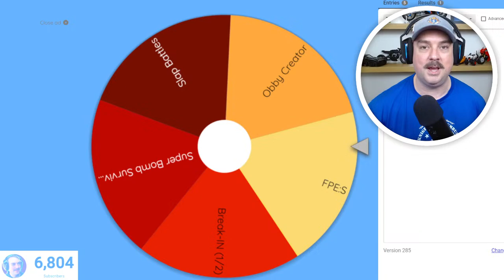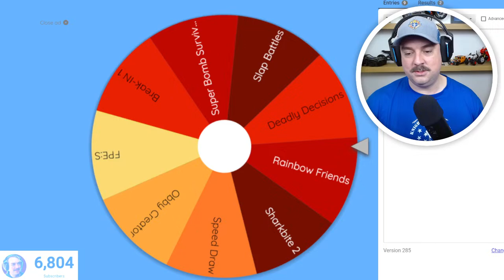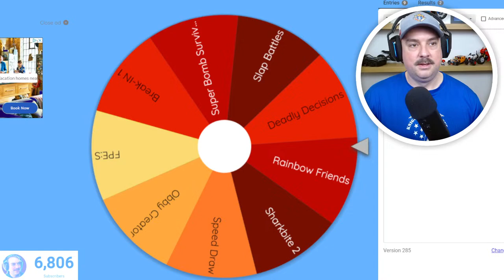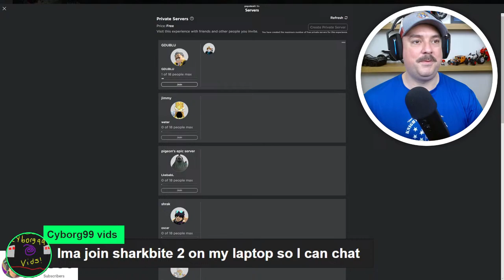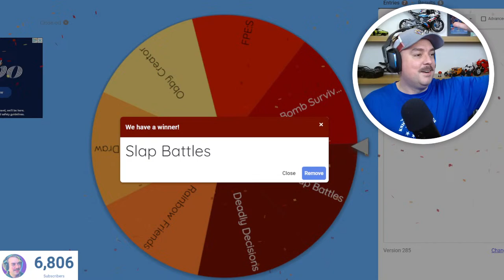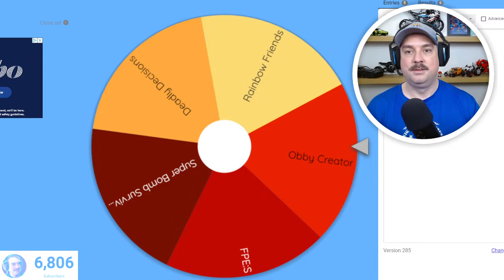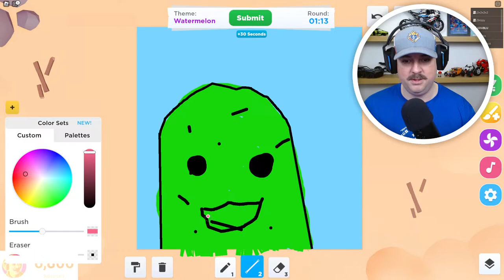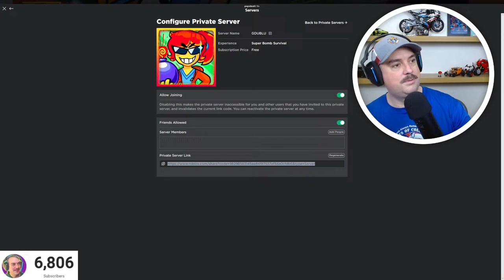Wheel Decides What ROBLOX Game We PLAY! 🔴Live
Come join GDUBLU to play together on Roblox. We will play various games chosen by a wheel. That's right, the wheel will decide which games we play! Join at the start of the stream to add what games you want to be spun for. We will play for about an hour.